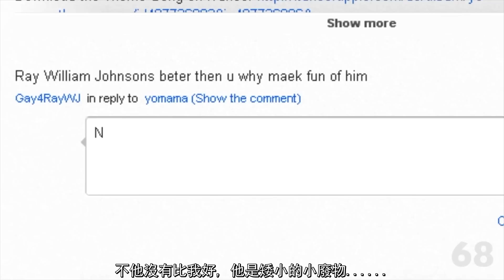一百個你老媽笑話:你能全部看完嗎?-中文字幕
完成了~! 最後一個請求! 一百個你老媽笑話! 你看得完嗎? 我當然要全部看完 因為我要翻譯啊wwww
聲明:影片裡面除了一些解釋之外所有笑話及言論都不代表本譯者 只是依照原文翻譯 請不要誤會
影片內容完全純屬開玩笑 如果對"你老媽笑話"有任何反感或不滿請避開這部影片